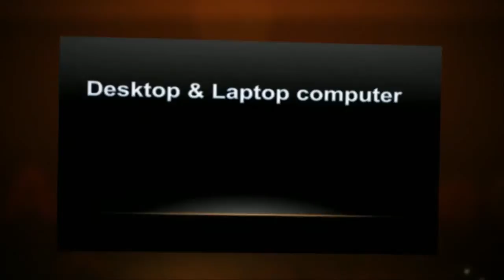Seo Kilwinning - The Best Seo Kilwinning Website Design Company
Ayrshire Seo Company, Suite 1, 5 Campsie Avenue, Irvine, Ayrshire, KA11 1JF.
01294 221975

Our search engine optimisation services will increase the amount of visitors to your website which in turn will increase your customer base and sales of your products or services.

Premium website designs include email capture facilities, along with integrated social features built in for Facebook, Twitter, Youtube and LinkedIn.

With smartphone users now browsing online for local business services, we offer mobile website designs that will compliment your normal website, offering your mobile visitors a mobile friendly website to interact with.

and use the handy contact form.

For all your Seo Kilwinning needs contact Ayrshire Seo Company.